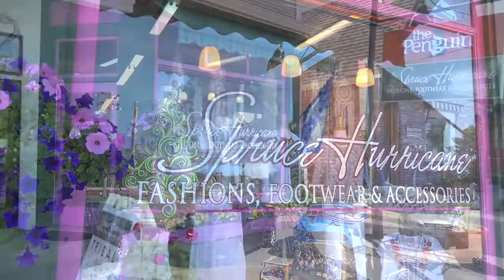Artie Yellowhorse Trunk Show Returns to Spruce Hurricane -- Interview "White Mountains Today"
Artie Yellowhorse, designer of handcrafted Navajo-inspired sterling silver, lapis lazuli, turquoise jewelry, returns with a trunk show, May 21-22.  New Spring & Summer apparel arrives daily to complement your wardrobe.